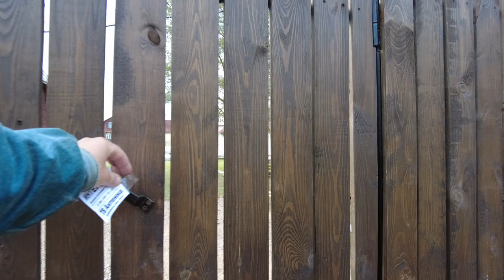Kuyvozi Village, Russia Walk. Russian Countryside - May 2, 2023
Walking tour in the village of Kuyvozi in Russia. Walk among country private houses. Other videos and channels of interest to viewers on the topic of walking around St. Petersburg, Mobotix Webcams Russia, Baklykov LIVE, prowalks, UrbanLife, Ivar Maldeikis, PrawalkTours, BookingHunterTV.